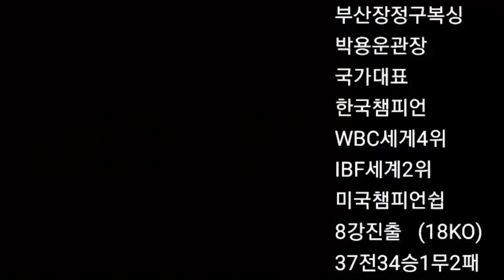WBO오리엔탈챔피언 강종선(전일복싱)대 황석준(부산장정구복싱) 4라운드 처럼 해야지!!!!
세계랭커 강종선(전일복싱)선수와 황석준(부산장정구복싱)의 실전같은 스파링!